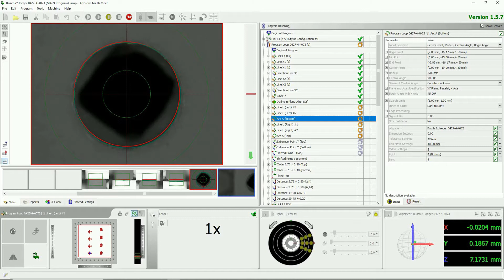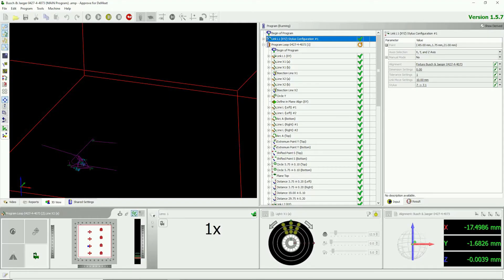Busch Jaeger Application on DeMeet 3D CNC measuring machine | Schut.com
The DeMeet 3D CNC measuring machines provide automatic, user-independent quality control with measuring results traceable to the international length standard and are available in Video and Combo (multi-sensor for combined Video and Touch Probe measurements).

The DeMeet machines are used in many industries for many applications with a strong presence of quality control in the automotive, medical, electronics and plastics (packaging) industry.